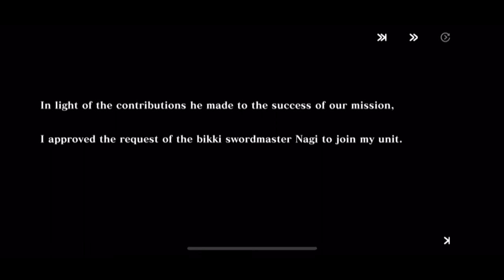REI, THE GREAT SAGE | Evertale # 6